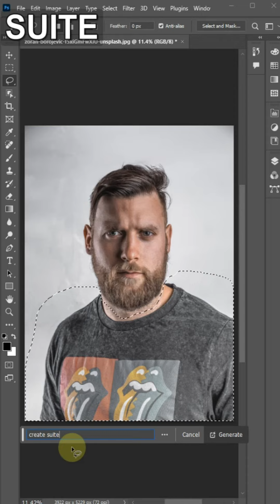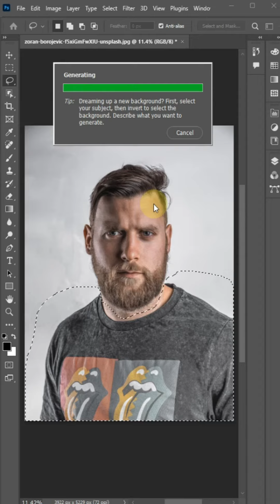Suit Adding with AI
Suite adding with AI in Photoshop